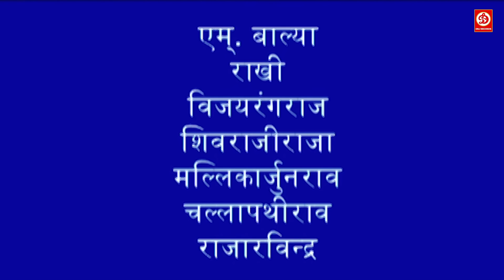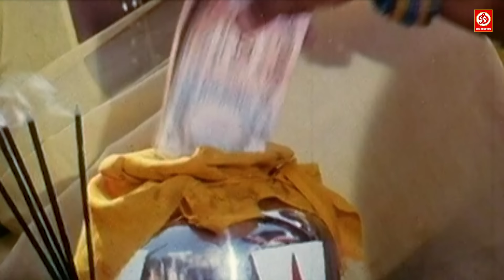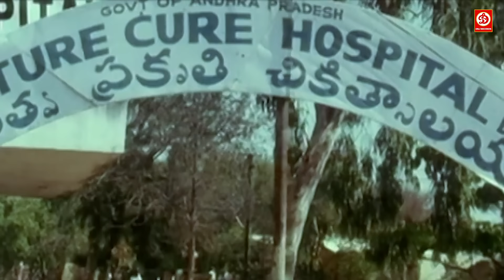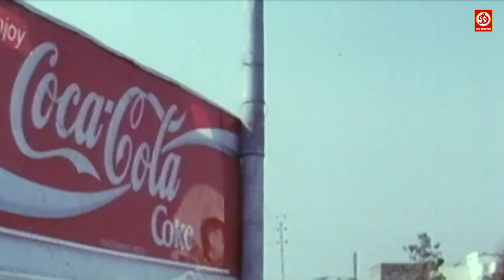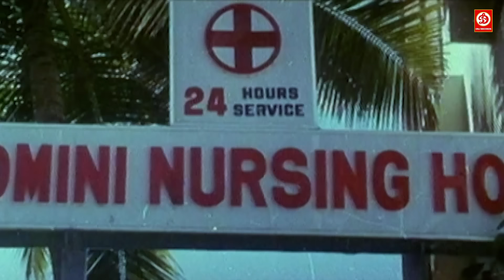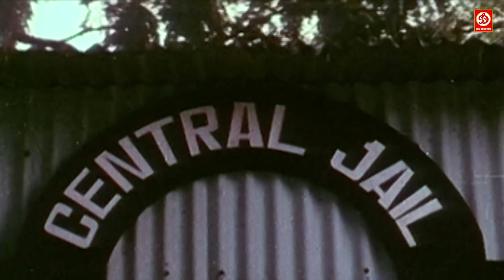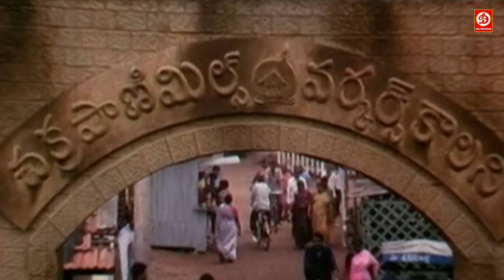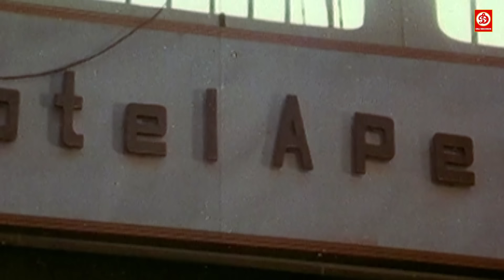Mera Faisla Full Movie In Hindi Dubbed |Balakrishna, Ramya Krishnan, Brahmanandam |South Indian Film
Movie: Mera Faisla (Hindi Dubbed)
Star Cast: Nandamuri Balakrishna, Ramya Krishnan, Brahmanandam, Tanikella Bharani, Babu Mohan & Others
Music Director: Saluri Koteswara Rao
Director: Sarath
Producer: Smt Anitha Krishna
Label / Company: DRJ Records